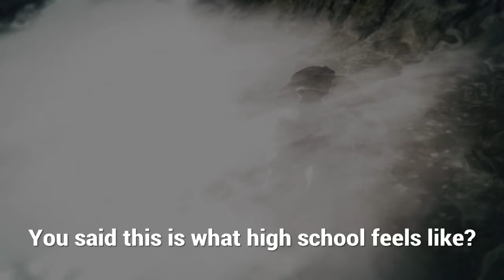GTA V | SUMO FUNNY MOMENTS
I hope you guys enjoed the video as always! This video was supposed to be uploaded last week, but it wasn't fully finished and I was leaving for vacation.

The song in some clips is Last Resort - Papa Roach